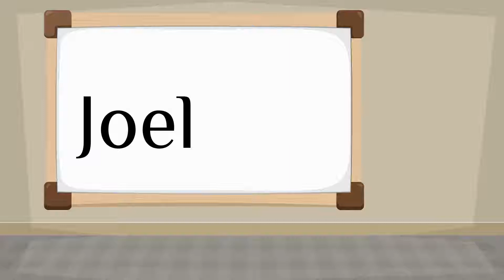How do you say 'Joel' in Spanish?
How to say 'Joel' in Spanish? Listen to hear the pronunciation.